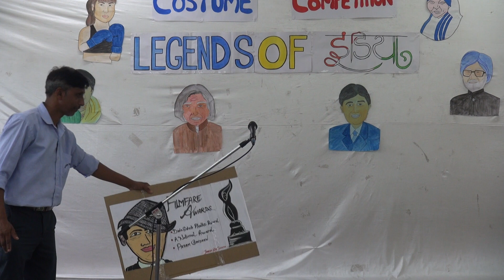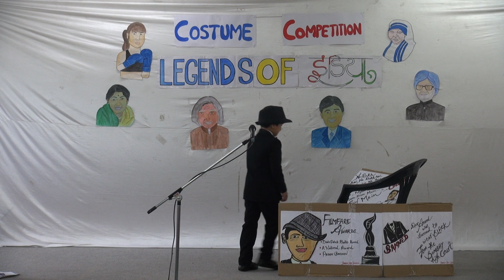Harsh Raj Sharma 1A (Dev Anand) - Costume Competition